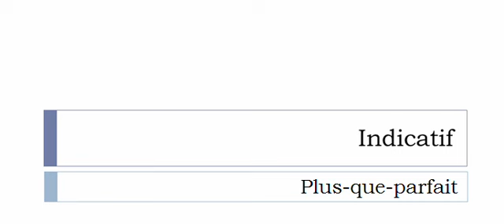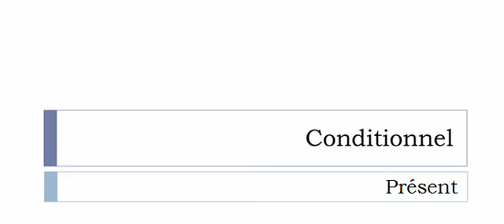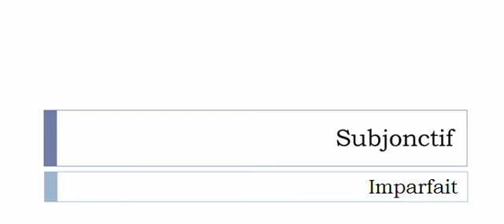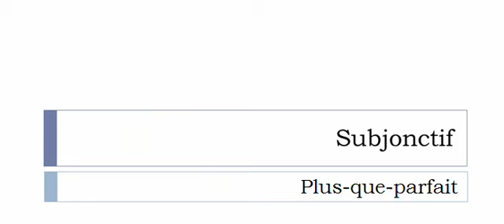Aprender francês = Conjugação = Ambiancer